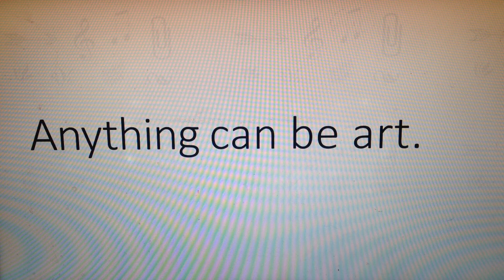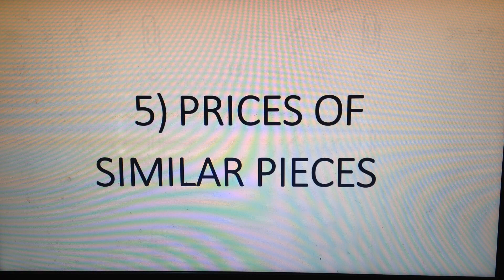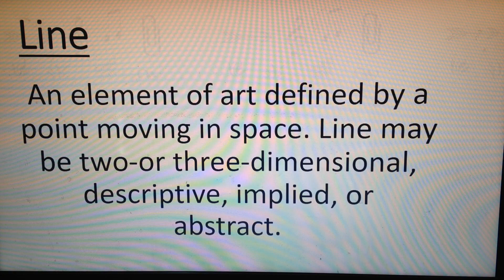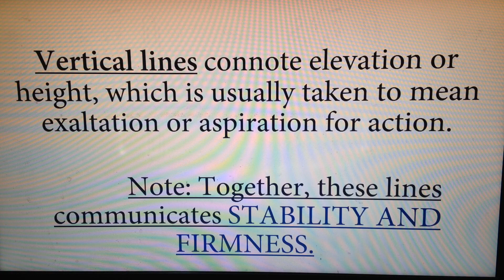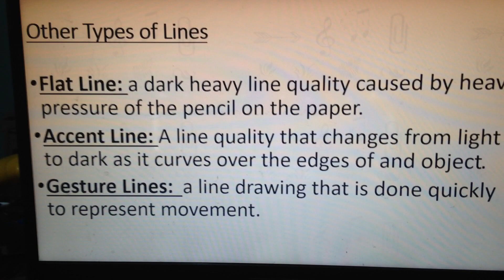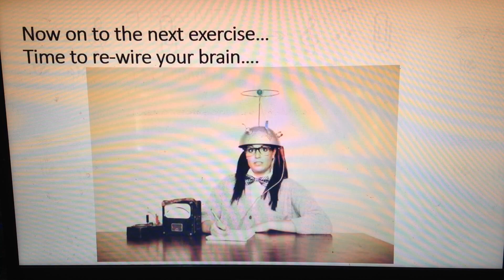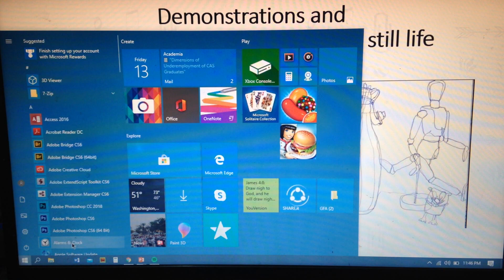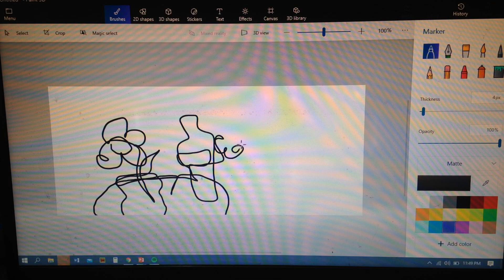Online Education Video 2 Art Studies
Lesson 9 Episode 1

Takedown note, please.